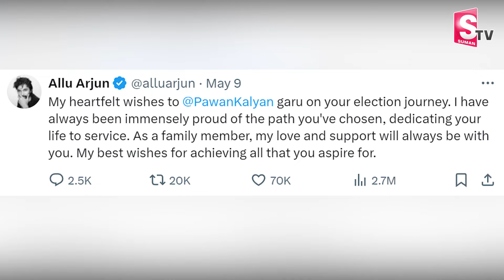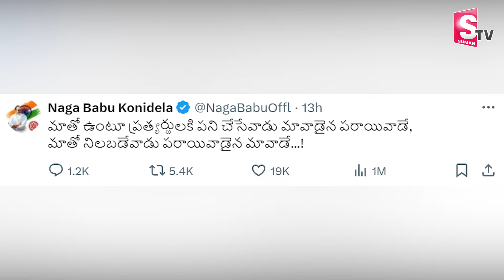మావాడైన..పరాయివాడే.! | Nagababu Sensational Tweet | Janasena | Latest News | Pawan Kalyan | Sumantv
Watch► మావాడైన..పరాయివాడే.! | Nagababu Sensational Tweet | Janasena | Latest News | Pawan Kalyan @SumanTV